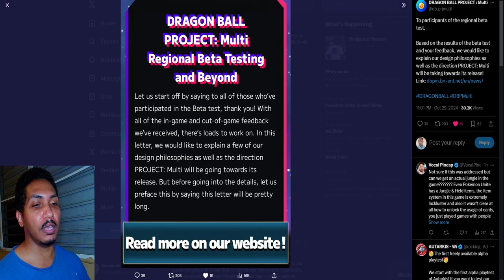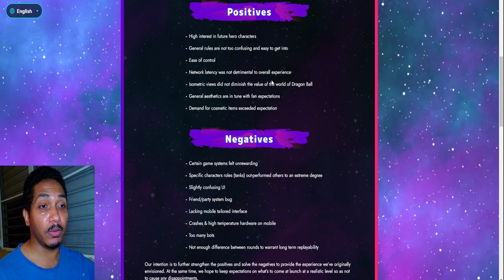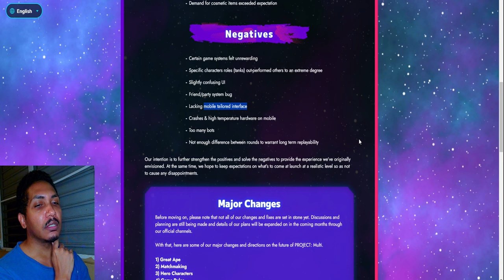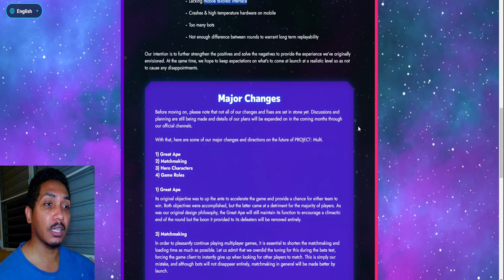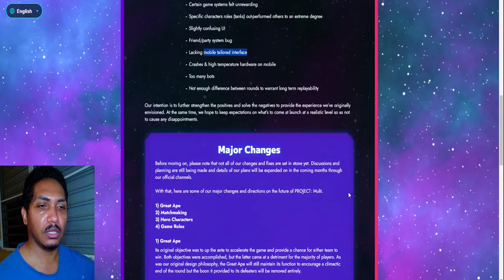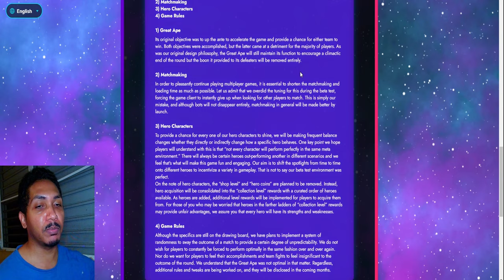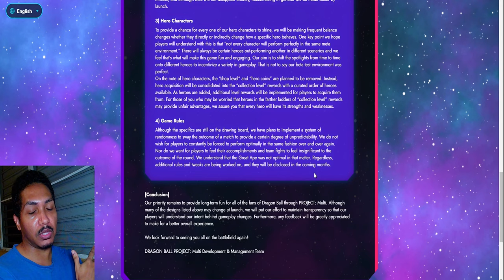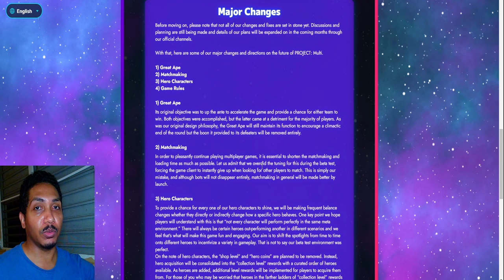Project Multi Devs made a Beta Test Letter